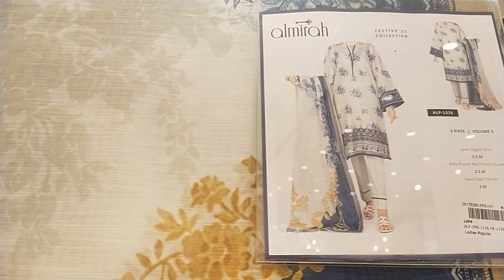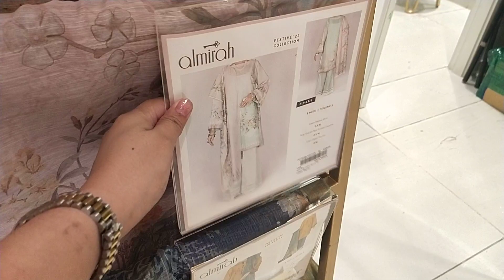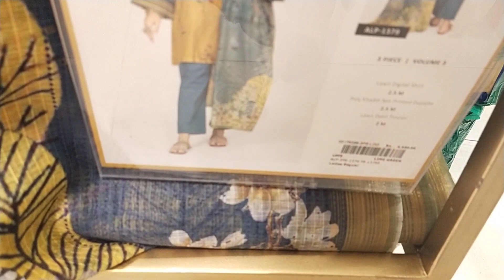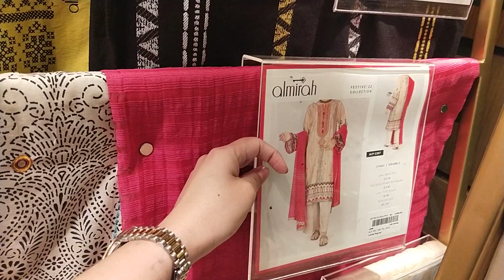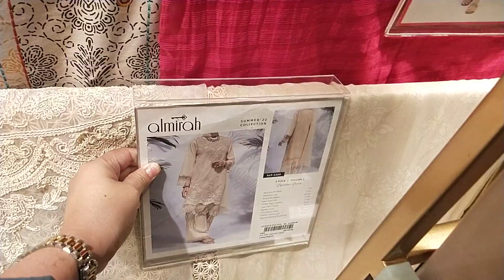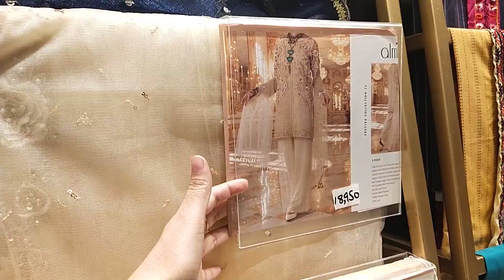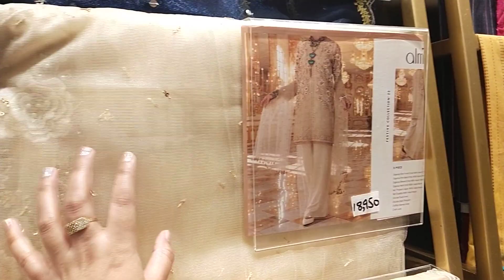almirah festive eid collection 2022 ❤️ bari Eid bari variety June 4, 2022